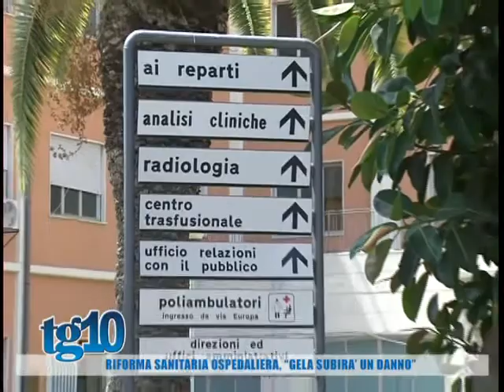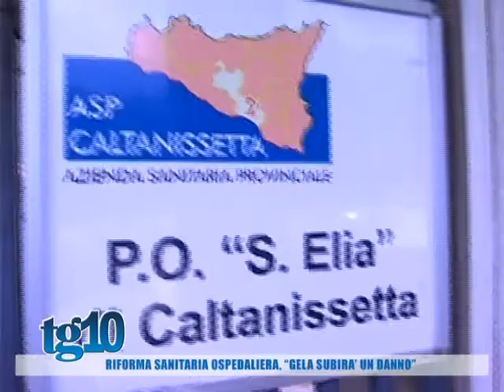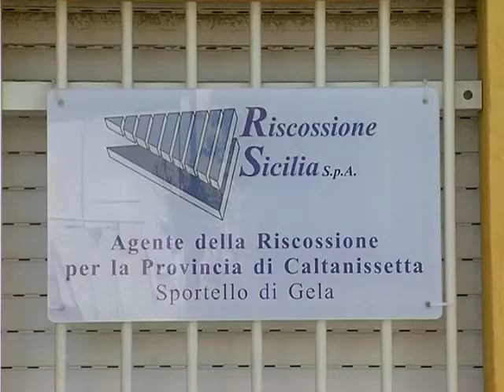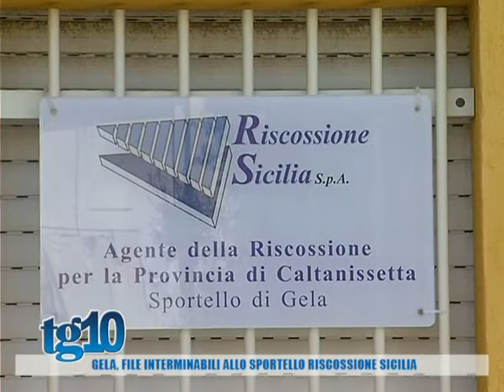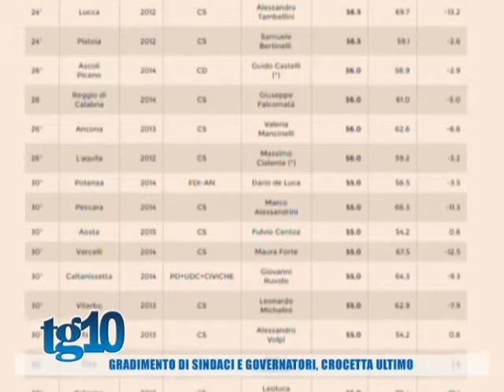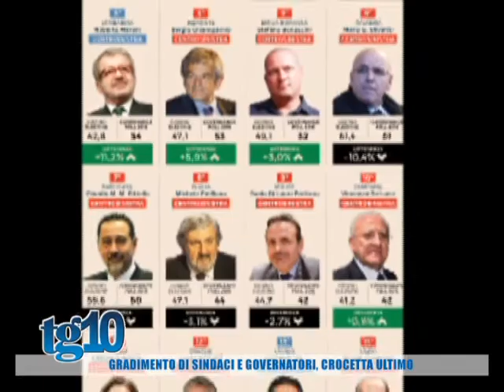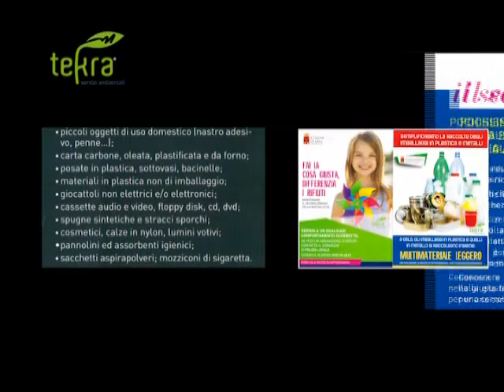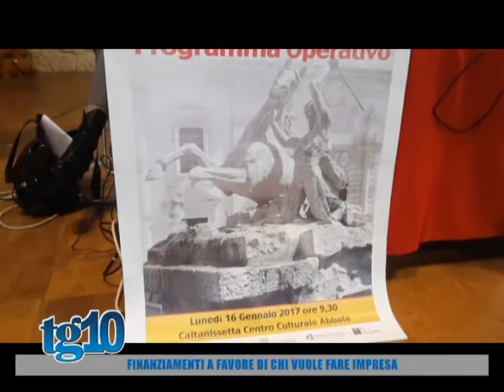Tg10 del 16 01 2017